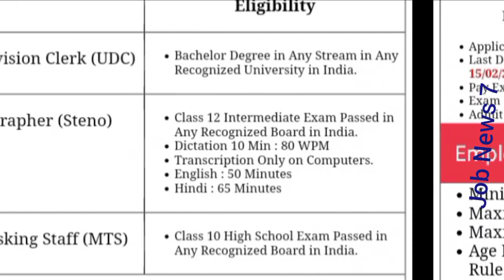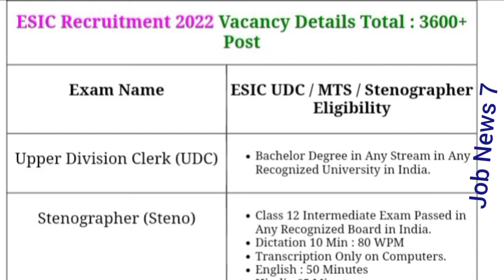Employees State Insurance Corporation (ESIC)